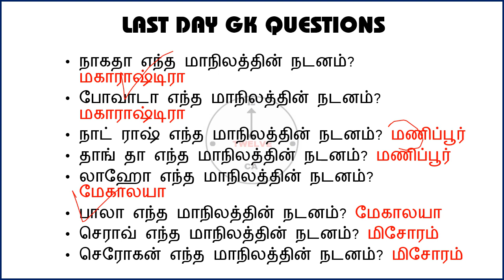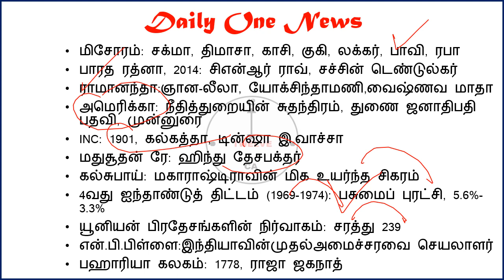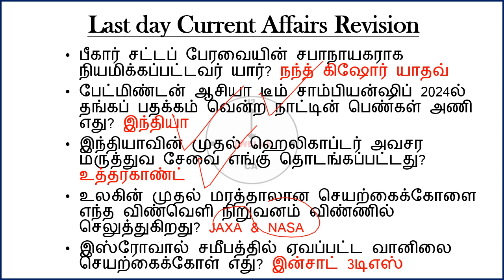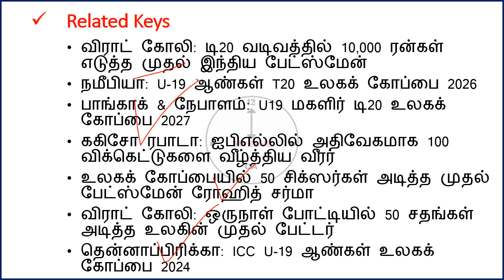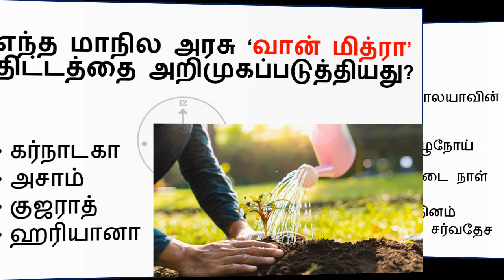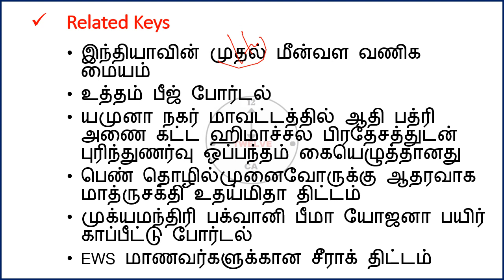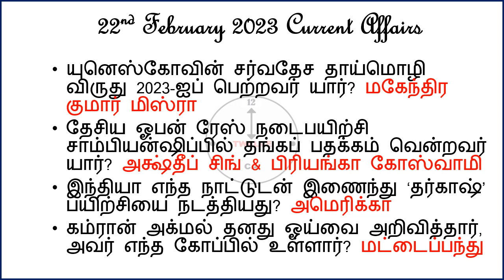22 February 2024 today current affairs in Tamil | Tnpsc | Railway | RRB